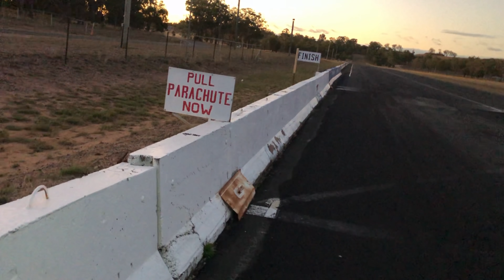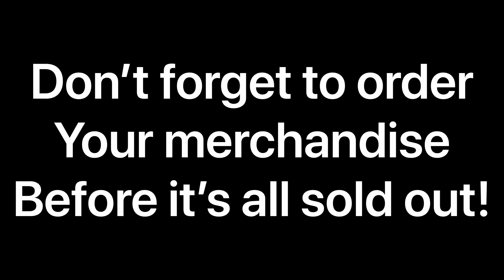Turbo small block Chev, no prep racing, at Warwick Raceway, on 28x10.5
My 1st time No Prep racing in my HG Holden Ute. It was so much fun, I can’t wait to do it again!